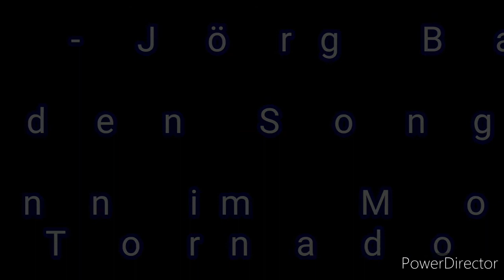Timo Frank - Jörg Bausch Mix only for Promo .... DaRo Events Booking und Management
Timo Frank  mit dem Jörg Bausch Mix

- Mann im Mond

- Tornado

. Cover Songs only for Promo not for Sale

Booking Team DaRo Events
Daniel Ropertz
E mail: